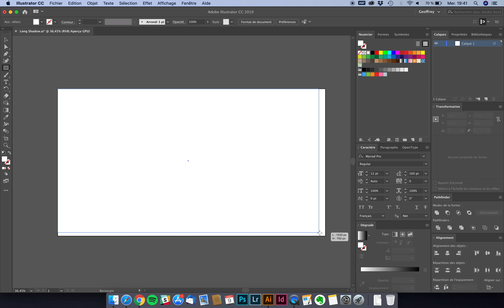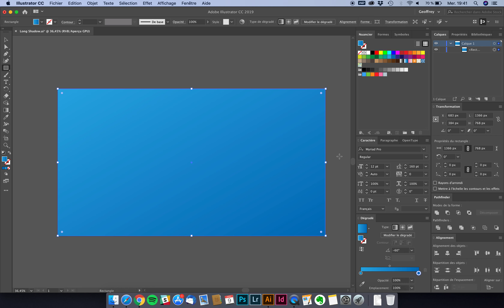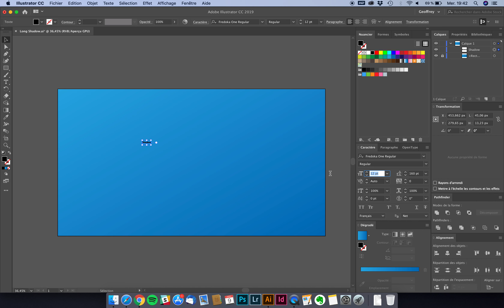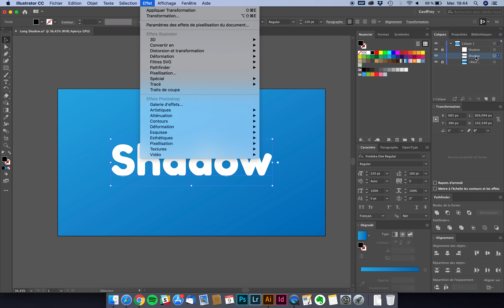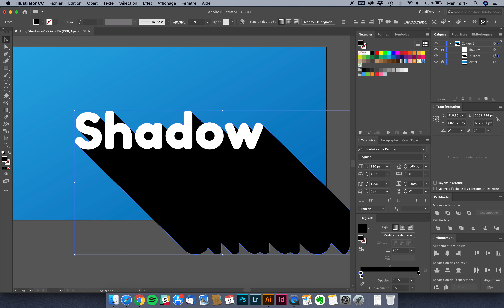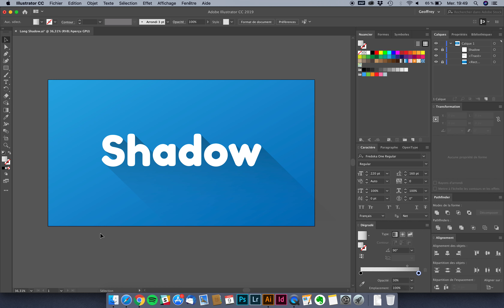[Tuto Illustrator] : Effet Long Shadow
⭐️ Objectif du tutoriel : Je te montre comment créer un effet long shadow sur Illustrator.